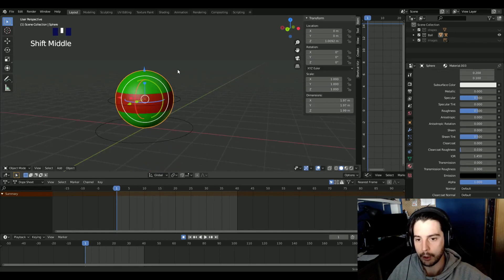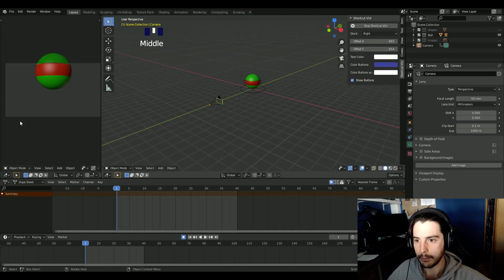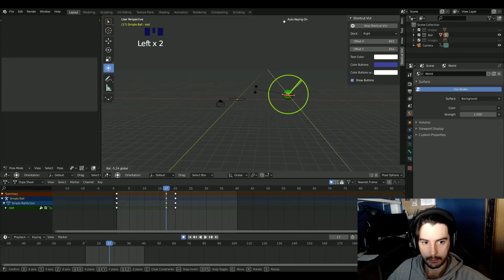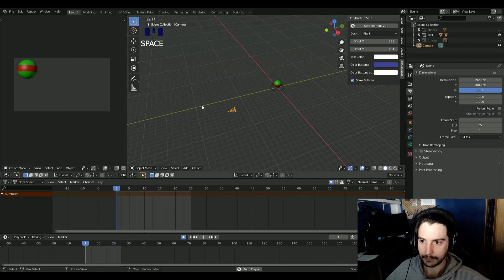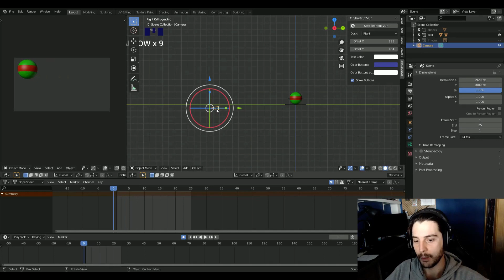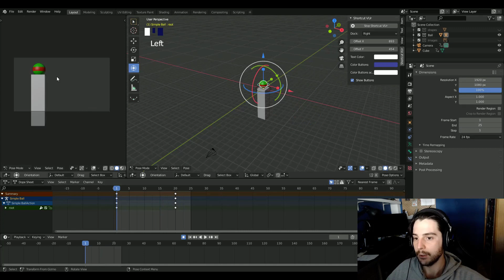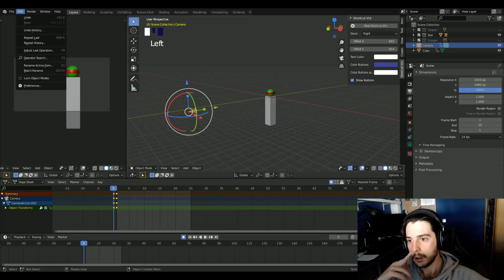#13- Puesta en escena práctica | Curso de animación 3D en Blender para principiantes | 🥇 Cursos O3D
¡Esperamos que disfrutes de todas estas lecciones gratuitas :D!

Curso: Animación 3D en Blender para principiantes.
Profesor: Ángel Cornejo, animador con experiencia profesional en el sector.

Bienvenido al curso completo de animación básica en Blender online, donde aprenderás a entender los 12 principios de la animación con ejercicios prácticos para aprender a animar poco a poco.

Estos 12 principios siempre están en la mente de cualquier animador, ya sean los más veteranos en 2D como por supuesto en 3D. Por eso en este curso pasaremos por cada principio con clases teóricas para luego ponerlas en práctica en Blender.

El objetivo del curso es que estos principios se queden grabados en nuestra cabeza y para eso vamos a llevaros al límite con una simple pelota. Nunca subestimes todo lo que se puede llegar a contar con poca cosa, te sorprenderás.

Las prácticas se irán complicando conforme avancemos. Los primeros ejercicios serán con una pelota simple, pero más adelante añadiremos una “pelota robot” que tendrá cola y orejas, además de una pantalla donde podemos añadirle reacciones faciales. Esto suma un reto a vuestros ejercicios, pero todas las prácticas se os dará la opción de hacerlas con la pelota simple por si veis que necesitáis más practica antes de pasar a la “pelota robot”.

Todos estos ejercicios son indispensables para tener los conocimientos básicos de la animación. Independientemente de cuál sea tu meta, videojuegos o cine, los básicos y la forma de entender las mecánicas a la hora de animar son iguales para todos.

🎮 Aprende de la forma correcta todo lo que necesitas saber para empezar a trabajar en el mundo de los videojuegos ⚠️

🎓 Profesores con más de 16 años de experiencia en el sector 🏆🥇 Muy buenos precios por muy buen contenido 💲

⚠️❗ ¿Quieres apoyar a Odin3D de forma pasiva?

🛒 Añade nuestro link de Amazon a tu barra de favoritos/marcadores para que cuando compres en Amazon nos manden un pequeño % de la compra.

💝 Tú pagas lo mismo y nosotros somos apoyados para seguir generando contenido. 👌

Nuestros cursos en 🔶 aprenderás a modelar, esculpir o texturizar para dedicarte a la profesión que más te guste: Videojuegos, cine, figuras de boards games, etc...

Más cursos de Odin3D:

Curso de texturizado PBR en Substance Painter
Curso de texturas estilizadas Hand Painted
Curso Avanzado de Personajes Estilizados
Curso Avanzado de Criaturas Estilizadas